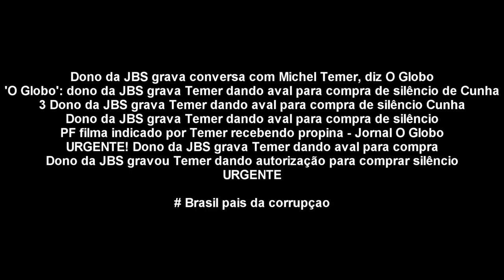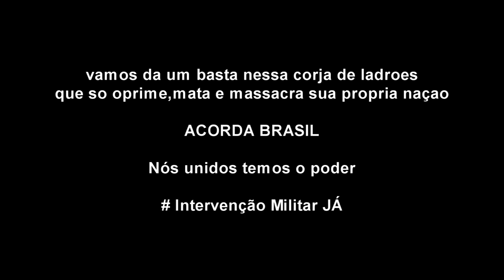Arma 3: Vida De Policial,Maior Protesto Contra Michel Temer